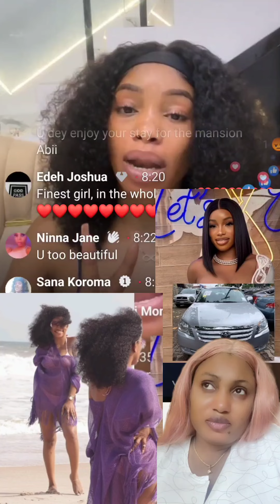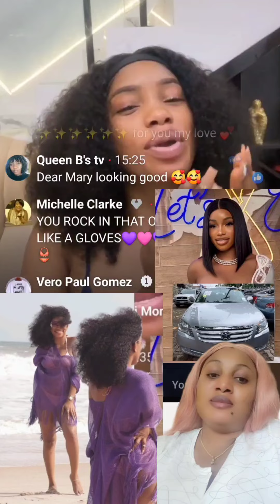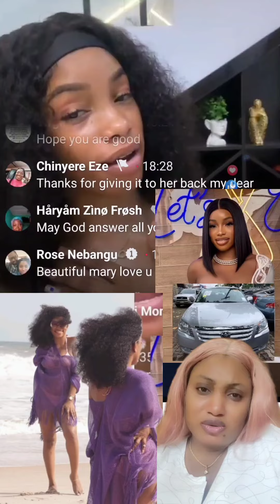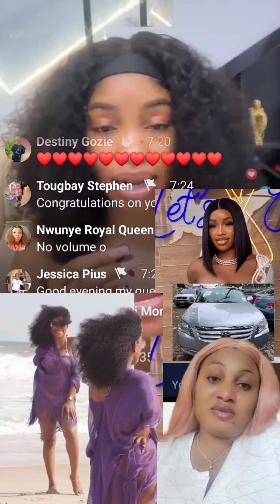Mary raheem came out to talk about the car she bought. Lord of lemon, mary raheem, kingfigo.........